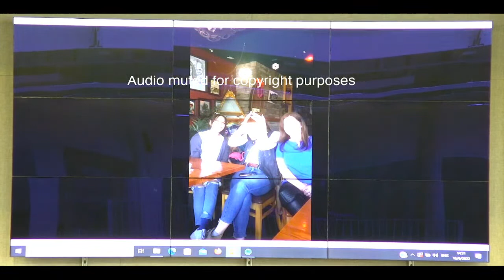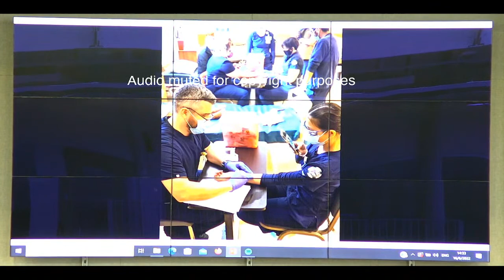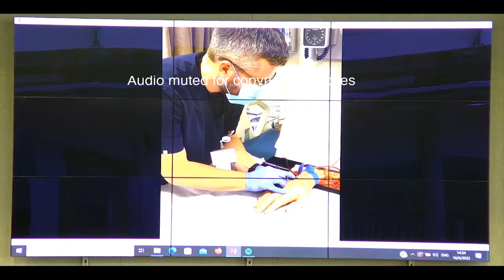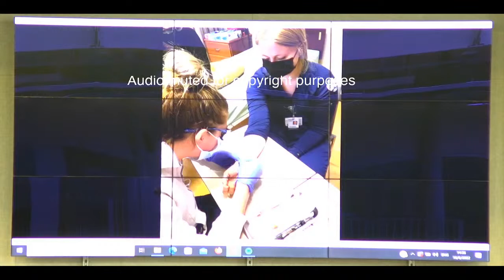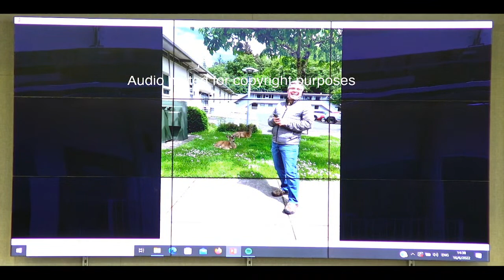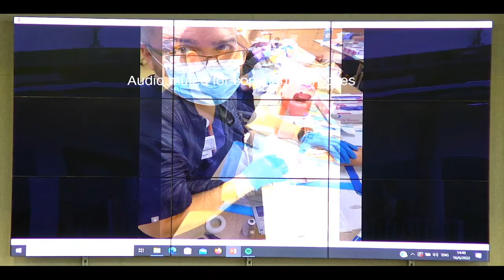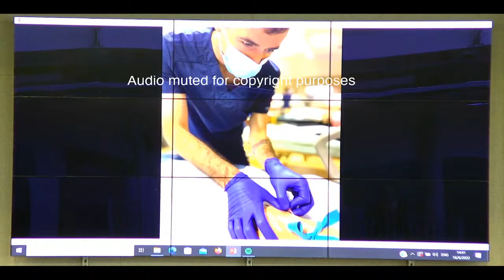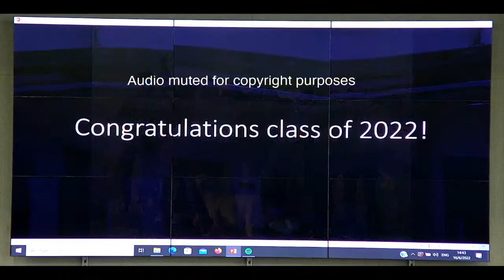CCC Nursing Pinning Ceremony 2022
Nursing 2022 Pinning ceremony